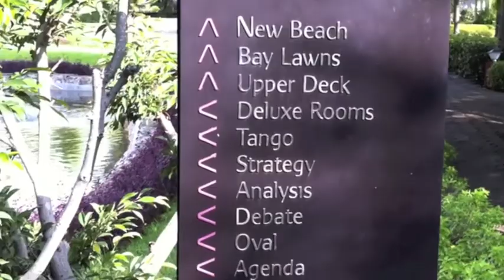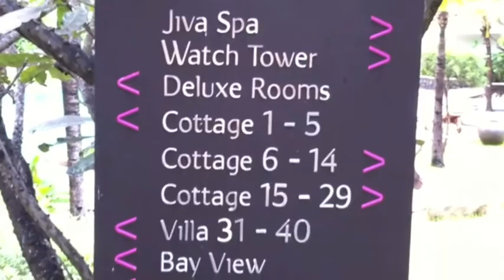Vivanta by Taj - Fisherman's Cove 2010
Video clips taken at Vivanta by Taj - Fisherman's Cove, a really nice resort in Chennai, India.